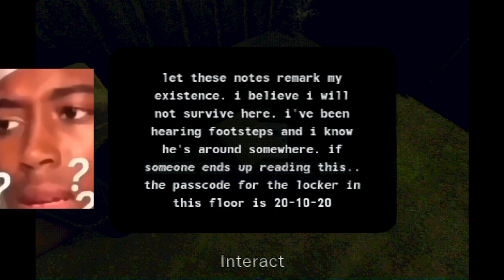I Wake Up Trapped With A STALKING Monster! - No Way Out